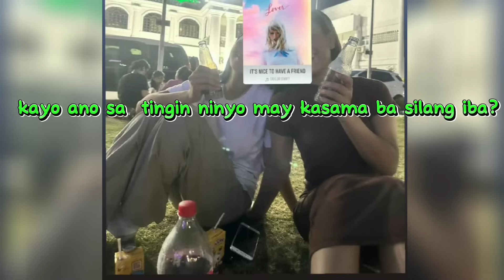💚UPDATE! JOY AT ERICA MAGKASAMA PERO MAY IBA PA SINO KAYA SILA?